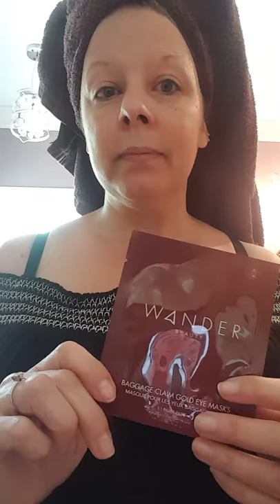Wander beauty 24 k Gold Baggage claim.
Let's see if this works. 24 k Gold Eye Mask. Baggage claim Gold Eye Mask. They look awesome. I'll post results